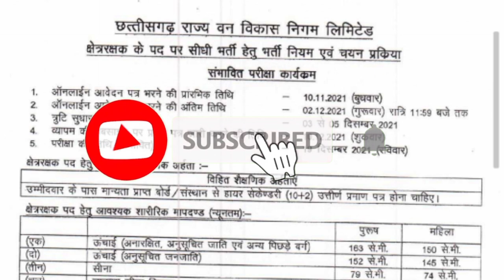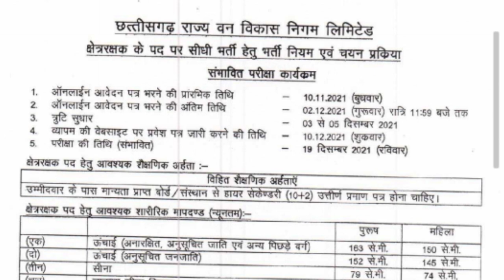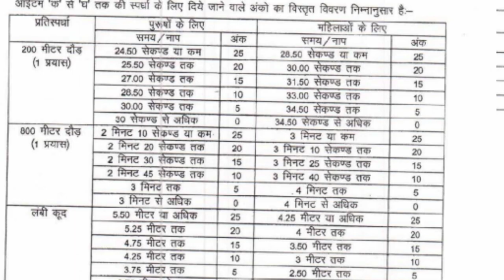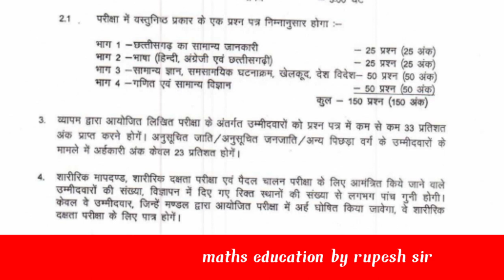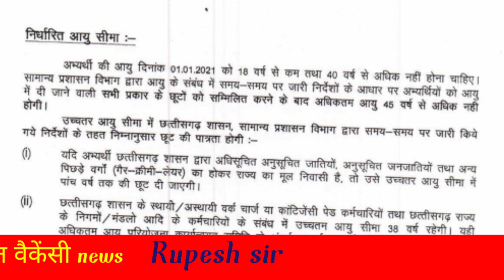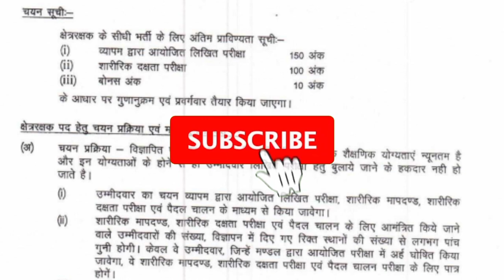छत्तीसगढ़ वन रक्षक कीभर्ती 2021,data entry operator 2021,data entry operator syllabus 2021 CG vyapam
मंडी निरीक्षक एवं उप निरीक्षक की परीक्षा तिथि घोषित, data entry operator admit steno typist, व्यापम,

Jyest samparikshak sahayak sampariksha 2021,cg sahayak sampariksha syllabus 2021, CG police Bharti,
timeanddistence,
byrupeshsir,
mathseducationbyrupeshsir